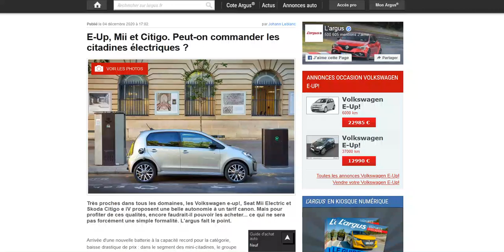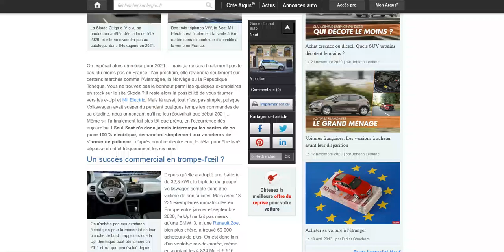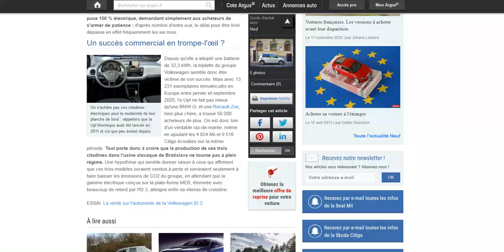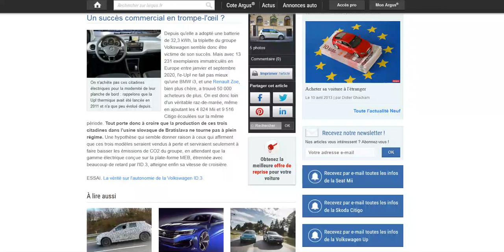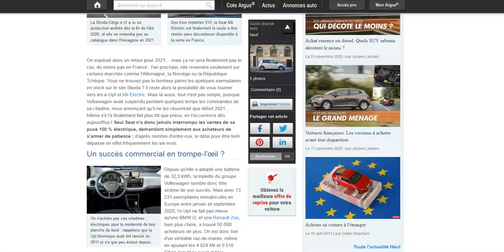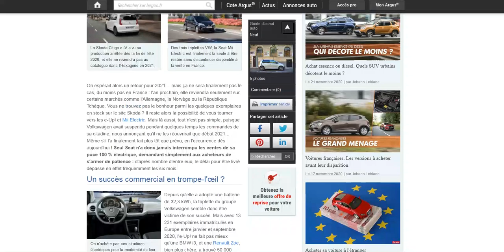Le point sur la possibilité de commandes des triplettes Volkswagen : e-up, Seat Mii et Skoda Citigo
Clap de fin pour la Citigo en France, les deux autres restent commandables à priori !